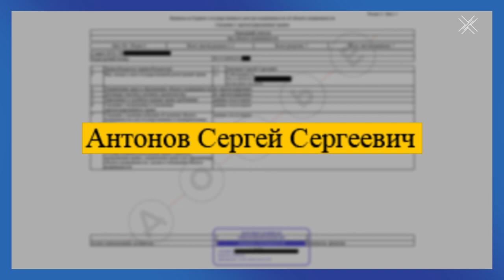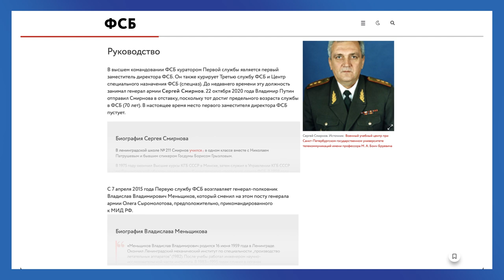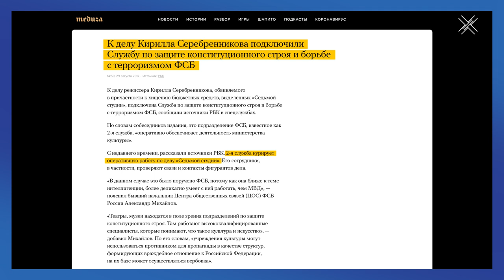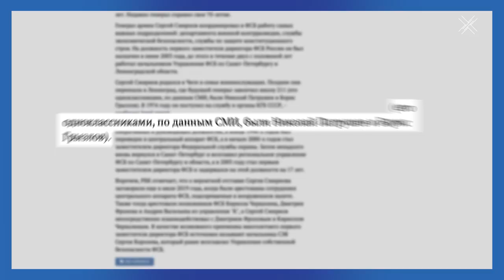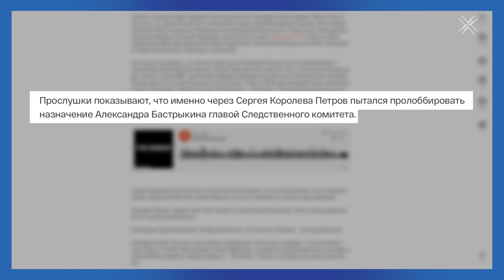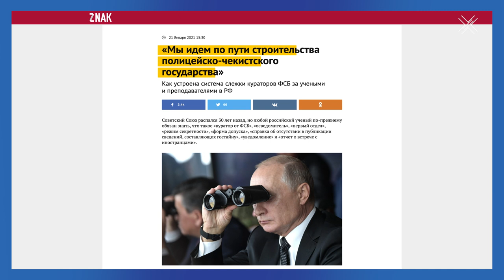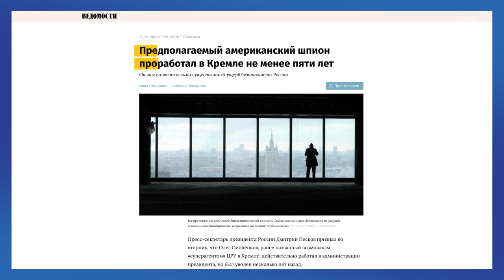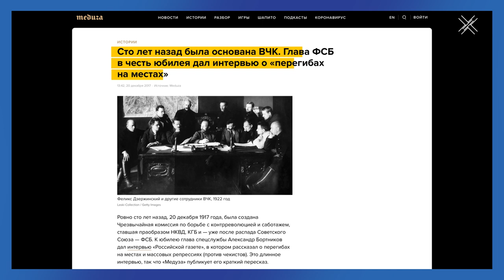Генералы у власти – горе для страны | Блог Ходорковского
Генералы ФСБ. Вы не знаете этих людей, но они оказывают влияние на все сферы жизни. Вы их не избирали, но они управляют нашей страной. Они должны отвечать только за безопасность, но подмяли под себя бизнес, науку и культуру, не забывая о собственном благополучии.

Наш проект Досье подготовил большой доклад, посвященный богатствам генералов ФСБ и нарушениям закона, вызванным их избыточными полномочиями. Как путинские силовики живут и управляют страной - смотрите в новом видео.